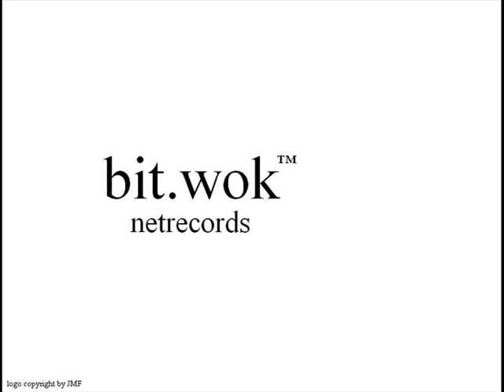DANCEMIX: mental flashmop (Dance / Deep / Tribal)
Mixed by: j@ym@n
Produktion: bit.wok™-netrecords

Artists: V / A